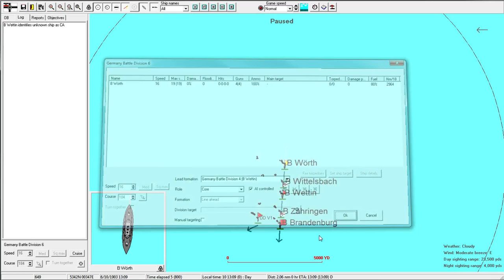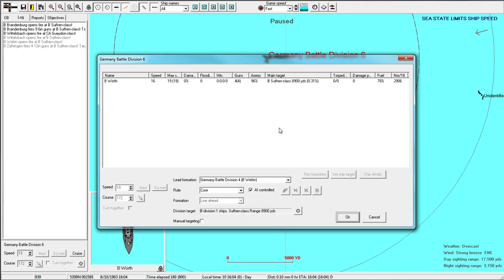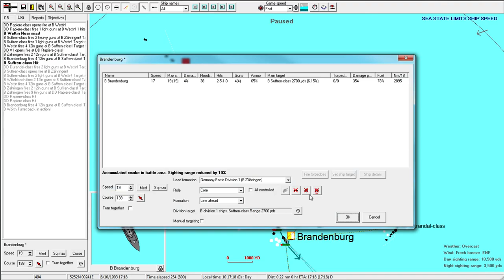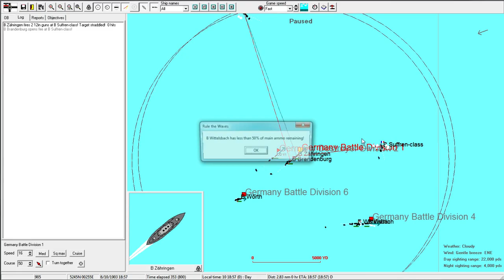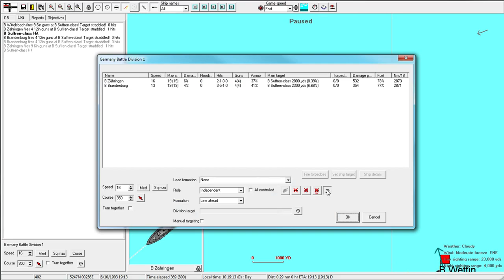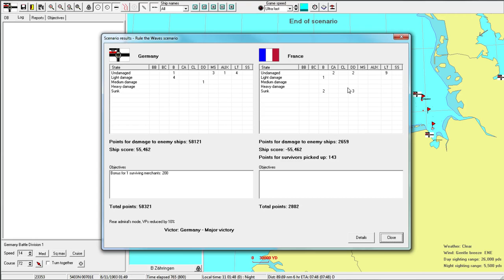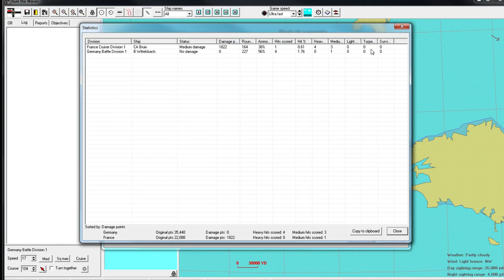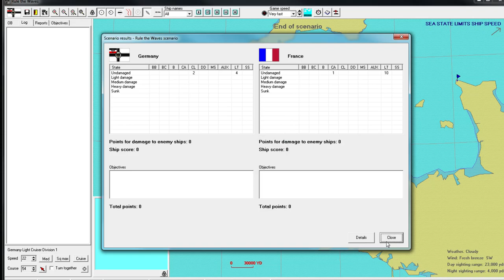Rule the Waves - Let's Play Germany - 05 More B's Sunk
Let's Play Germany in Rule the Waves, a naval fleet combat simulator including budget management and ship design.

THIS EPISODE: A series of three engagements with the French fleet. The first one involves our battleships and the remnants of the once-proud French fleet.